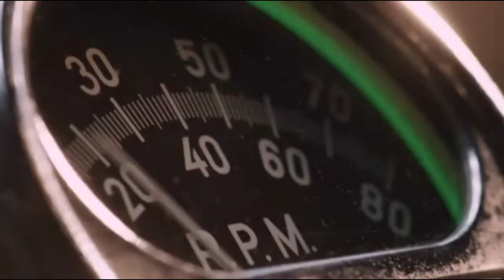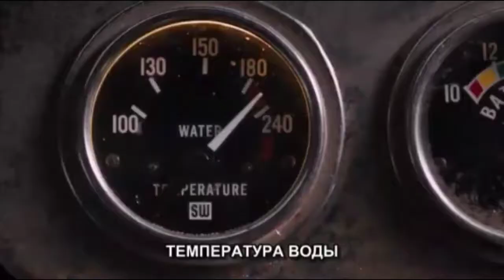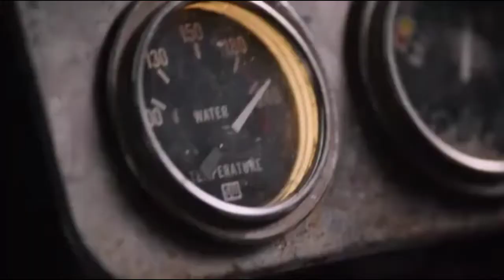Poygaga tayyormisiz Dominik Torretto uzbek tilida ,,FORSAJ 8" kinosidan olingan | Пойга форсаж 8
Poygaga tayyormisiz Dominik Toretto uzbek tilida